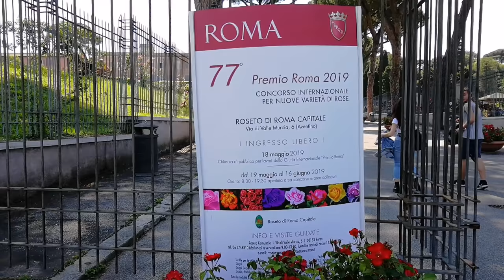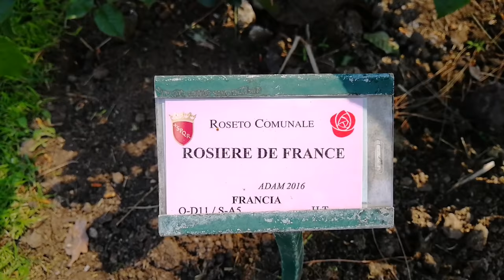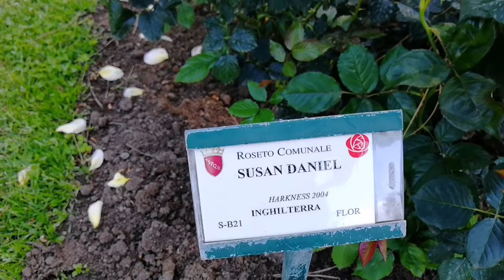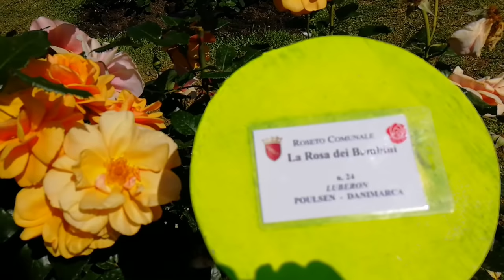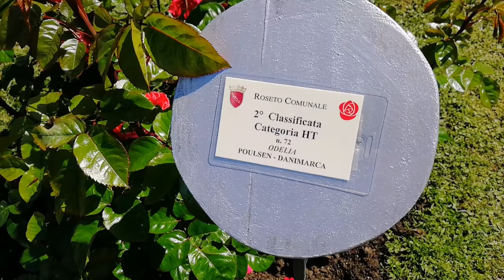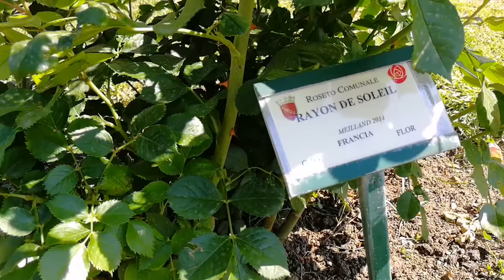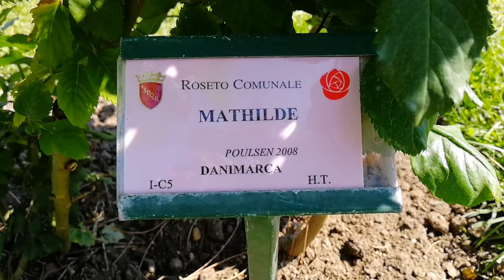🔴Романтические места в Риме. Холм Авентин с розарием и апельсиновым садом. Лайфхаки Рим.Весна в Риме